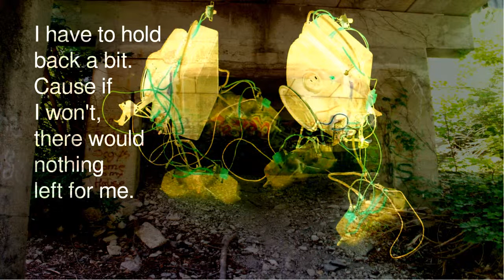Somebody Did Something Then The People Came #145